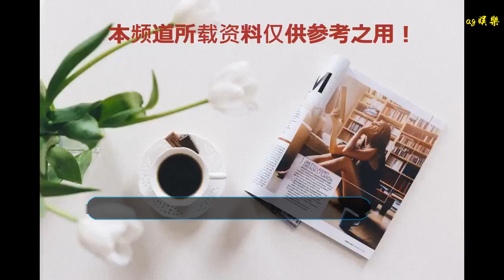黃光熙退伍歸來，《無挑》卻已不在原地，最爭氣愛豆星路坎坷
谢谢！

      原標題：黃光熙退伍歸來，《無挑》卻已不在原地，最爭氣愛豆星路坎坷
            文/yyt
不畏人言，不懼世俗，為了追著心中最明亮的那束光，他一直在向前跑，從不曾停歇。
人生沒有捷徑，若想追到自己心中的那束光，努力并且堅持努力永不放棄是非常重要的。黃光熙是小編見過的南韓娛樂圈里最努力的愛豆，沒有之一。被所有人認定“難以出道”的他并不像電視劇中那些帶有隱藏屬性的主角光環，能夠在后期綻放無數發光點，他從始至終都很“弱”，以他硬件系統渣軟件系統也弱的模樣固執地前進，慢慢走到了大眾的視野里。

黃光熙被更多的觀眾所熟悉是因為南韓的真人秀綜藝節目鼻祖《無限挑戰》這個節目，
當時由劉在錫、haha、樸明秀、鄭俊河等人主持的《無限挑戰》面臨著固定mc相繼下車進而導致節目笑點少、老mc肩上擔子過重的低迷境界，為了挽回收視率，節目組推出一個“第六人計劃”特輯，在南韓娛樂圈中廣泛撒網選出100個候選人，經過幾輪競爭篩選后選出一名藝人作為固定mc。黃光熙一舉打敗搞笑藝人張東民、幽默偶像崔始源成了無挑固定mc的一員。

相對于劉在錫的掌控全場、haha的隨時捧哏還有明秀的惡人式搞笑，早前在《強心臟》《我們結婚吧》等綜藝節目以“無知”、“傲嬌”等形象制造出很多笑點的黃光熙有一些“沒特點”，一個戶外真人秀，整體節奏快，沒等你展現出“無知”就已經步入了下一個環節；“傲嬌”可以，但是只適合短時間的拍攝，像《無挑》這種拍攝時間動輒兩三天的容納不了這個人設。

原本以為上了國民綜藝就能狠狠地火一把的黃光熙一下子陷入了尷尬境地，有很多《無挑》的老粉兒接受不了他，最初那一陣子黃光熙被網上的負面評價團團包圍。但是被打倒這種事是不會發生在他身上的，于是觀眾總能看見《無挑》鏡頭的角落里永遠都有一個踮著腳伸長脖子的老幺，抓準時機就能貢獻出一個大笑點，從“局外人”慢慢變成了“氣氛擔當”。可是時間不會一直停在原地，還沒等到通過這個國民綜藝而大火的這一天，黃光熙因為服兵役不得不從節目下車，如今他即將退伍，可《無挑》早已經停播了。

這個時間點卡的令人無奈，在結合他之前的演藝之路，偶像團體出道，但是團體一沒資源二沒人氣；參加綜藝自爆“整容”博關注卻被網友抵制；參加我結正當紅時被同期嘉賓丑聞連累提前下車……這一切都不得不讓人嘆一句“星路坎坷”。

早前，黃光熙因為容貌不適合走偶像路線，但是還不想放棄這個夢想的他選擇了整容，在經過艱苦的練習生生活后最終通過與林時完等人組成了偶像男團“帝國之子”成員出道，無奈當時公司把所有資源都放在了一個女團身上，這個男團連一朵水花都沒有激起就沉默在南韓的娛樂圈中。

為了提高知名度，黃光熙不斷地用“身體搞笑”的方式參加綜藝節目，一個剛出道的偶像被畫小丑妝、被砸雞蛋、被涂面粉，到最后偶像形象全無；在當時藝人都對整容這個話題諱莫如深的時候，他大膽地在鏡頭面前訴說自己整容的經歷，雖然被很多人吐槽，但是他總算是因為這個大膽的行為有了一點兒人氣。人氣有了，接下來該增加曝光度了，可是早前他的整容言論給了他致命一擊，網上有人扒出了他整容前的照片，在各個節目下發表抵制他的言論，他上鏡的機會越來越少。

后來他參加了《我們結婚吧》這個綜藝，因為在里面他總是在人前大吵大鬧但是卻在小細節上對他的假想妻子溫柔體貼，為了假想妻子的愿望總是嘴上嫌棄身體卻誠實的做好的暖心歐巴形象大大地圈了一把粉兒，正當紅時本來能夠上滿一年節目的他卻因為同期嘉賓鬧丑聞不得不提前下車，成了我結里唯一一個沒有拍婚紗照的新郎。

“無知” “整容丑鬼”、“大吵大鬧”、“刺耳的高音”這些都是他出道多年以來被節目貼上的人設標簽，雖然他經常會被一些負面言論攻擊，星途也是一路坎坷，但是他從來都不畏懼旁人的負面言論，也不會理會那些帶著偏見的世俗眼光，自顧自的努力著。綜藝節目上大吵大鬧惹人煩的他私下里很會照顧人，圈內人緣很好，粉絲面前也是暖心歐巴無疑。

馬上就要退伍的他雖然失去了和《無挑》一起走下去的機會，但是也接到了很多節目的邀請，目前已經確定要參加一檔全新綜藝啦，圈內的前輩好友和粉絲們都很期待他的回歸。心中有夢，追隨著光亮努力奔跑的黃光熙帶給觀眾歡笑的同時也將“努力追夢”的好品質展現給大家，是一個很棒的愛豆。你們期待他的回歸嗎？